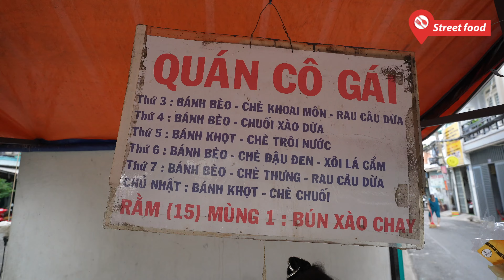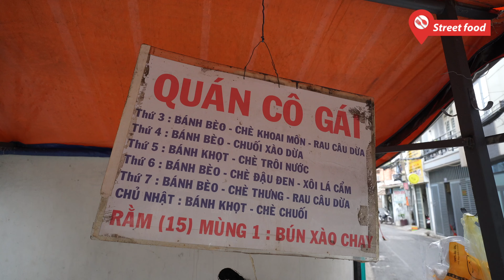Mâm bánh đúc đặc biệt nhất Sài Gòn khách nói chỉ ngửi nước mắm thôi cũng biết ngon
Với dĩa bánh đúc bánh bèo 23 ngàn cộng thêm chén chè 10 ngàn, dĩa xôi lá cẩm 10 ngàn và chén rau câu dừa 5 ngàn, tổng cộng ăn hết tất cả các món ở tiệm dì Gái cũng chỉ 48 ngàn đồng.
Nếu ai đã từng ghé tiệm bánh đúc, bánh bèo của Dì Gái ở quận Phú Nhuận đều có chung nhận xét đó là đồ ăn tại đây ngon và giá cả còn rất rẻ. Dì Gái bán toàn nhũng món nhà làm, chủ yếu lấy công làm lời.
Mỗi ngày dì gái dậy từ rất sớm để chuẩn bị sơ chế nguyên liệu và làm, đến tầm 13h chiều mỗi ngày sẽ dọn bán.
Địa chỉ hẻm 211/116 Hoàng Hoa Thám, Phường 5, Phú Nhuận, Thành phố Hồ Chí Minh.
Thời gian bán từ 13h30 phút đến hết.